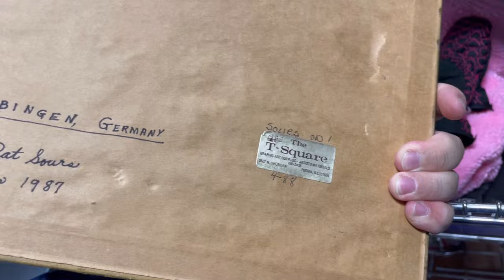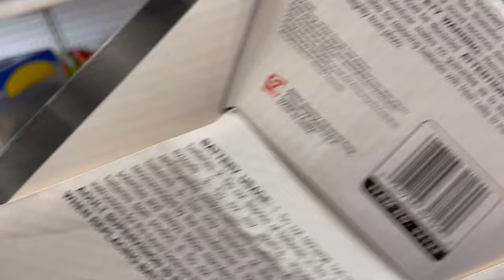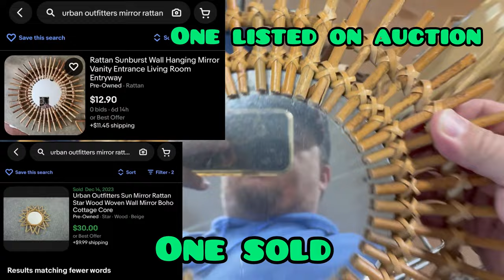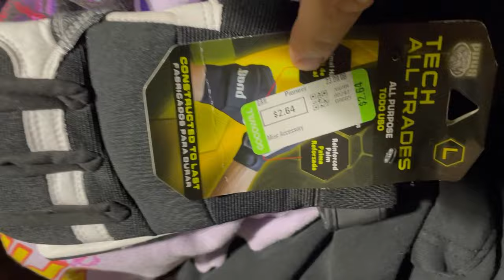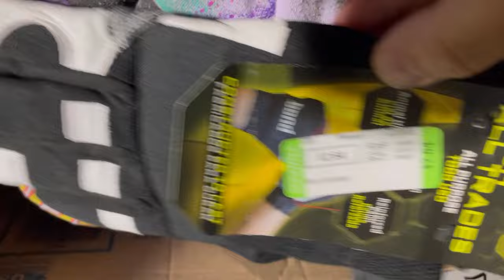Great goodwill haul on a VERY snowy day and good sales